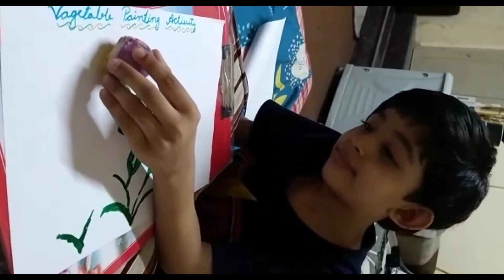Vegetable Painting and learning vowels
A beautiful way to teach vowels and use different vegetables for painting